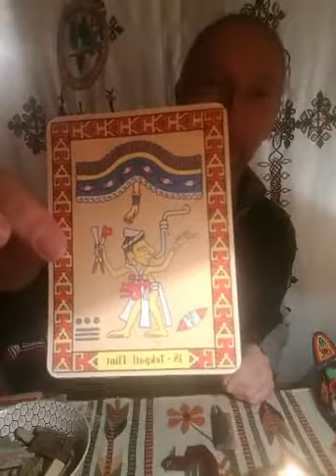Guidance hebdomadaire du 11/01 au 17/01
Chaque lundi, une guidance pour la semaine donnée à partir des signes du calendrier sacré toltèque en association avec les Oghams, runes celtiques des arbres. Rendez-vous sur cette page pour un moment de divination léger et subtil ; vous pouvez vous munir d'une petite feuille de papier et d'un crayon, ainsi que d'une bougie, d'un encens et d'un cendrier.